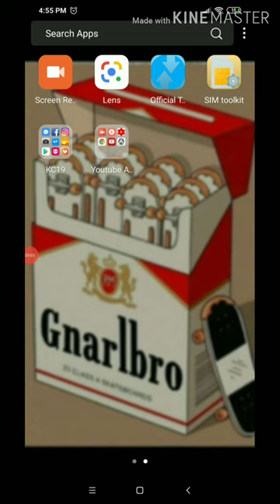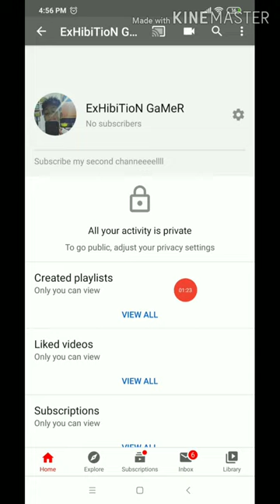Viewing my old channel